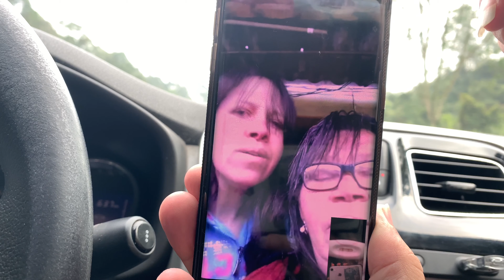REAÇÃO DA GRAVIDEZ- FAMÍLIA | Priscila Toian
Oooi meus amores neste vídeo venho trazer para vocês a reação da família, lembrando que cada pessoa tem sua própria reação então prepare-se para as diferentes reações 🥰 só temos uma coisa a dizer todos estamos muito felizes com a nossa benção de Deus 🥰❤️😍